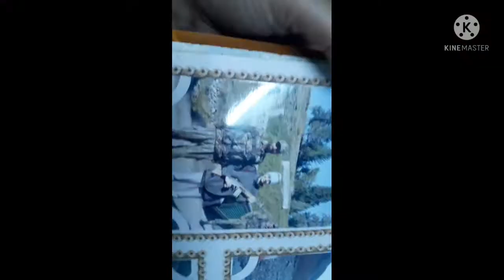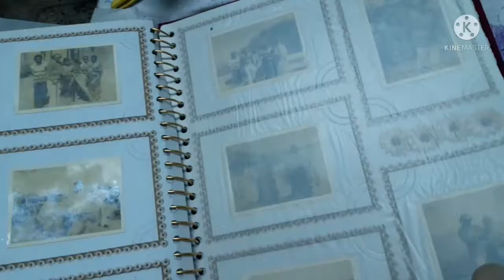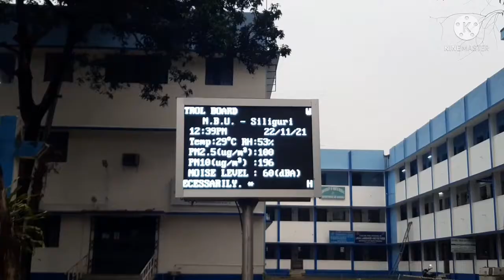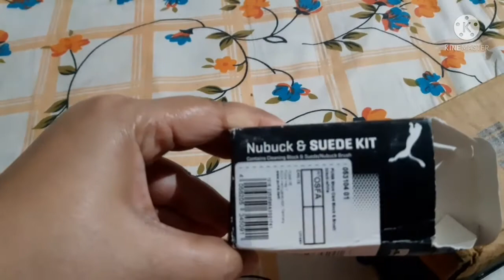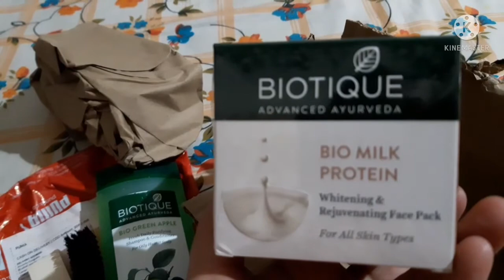পুরোনো album দেখে ছেলেবেলার স্মৃতি মনে পড়ে গেলো | স্কুলে NCC DAY উদযাপন |শীতের বিকেলে কফিতে চুমুক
Our school celebrates Ncc day on 23.11.21...I recall my childhood memory... Old albums are the treasures of our past